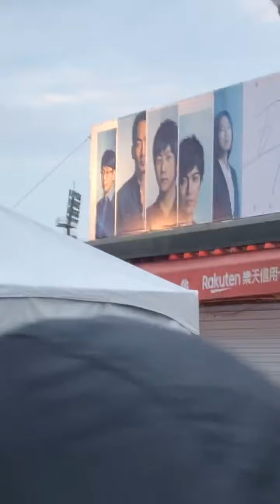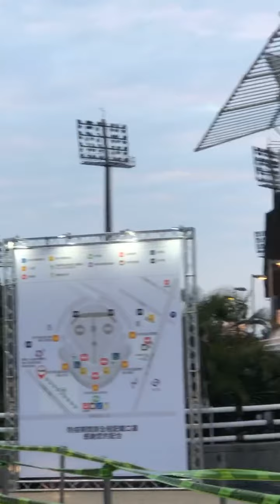2021.1.10 來桃園棒球場看五月天演唱會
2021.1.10 來桃園棒球場看「好好好想見到你」五月天演唱會